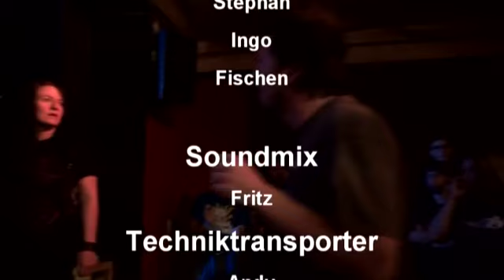GRINDCORE KAFFEEKRANZ Title3